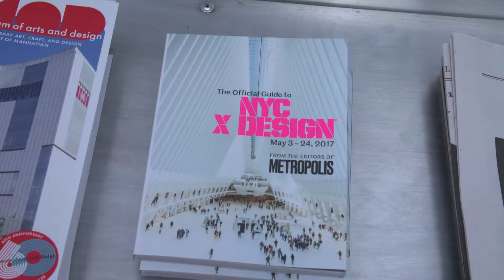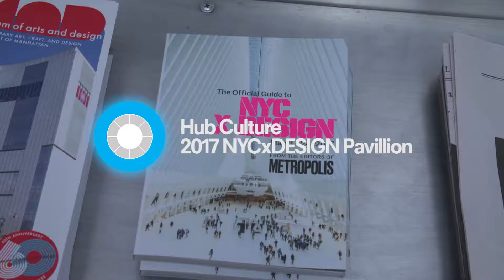Hub Culture Times Square 2017 - Shannon Jaax, Claudia Gonzales Romo and Edie Lush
Claudia Gonzales Romo from @UNICEF, Shannon Jaax, Director of the Repurposing Initiative, Kansas City Public Schools & Executive Editor Edie Lush​ discuss the SDGs & the importance of spreading the word